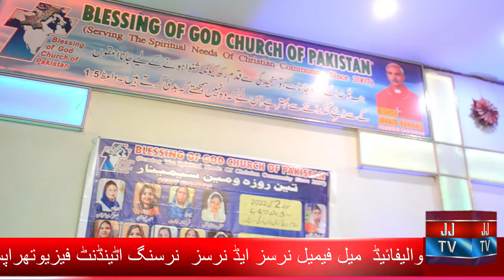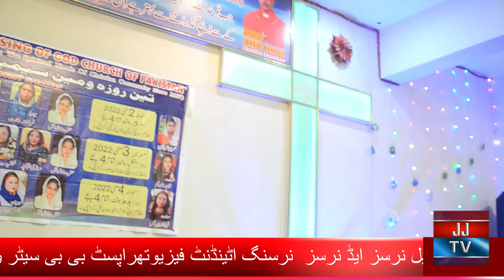Minor Girl Case Appreciation In Blessing Of God Church At Zia Colony / PART: 1 / Jacob Javed TV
JJ TV Will Update You With Daily Reports,Information,Tourism And Visits

C.E.O : Jacob Javed
Producer / Video Editor : Sharoon Jacob
Cameraman : Sumair Bhatti